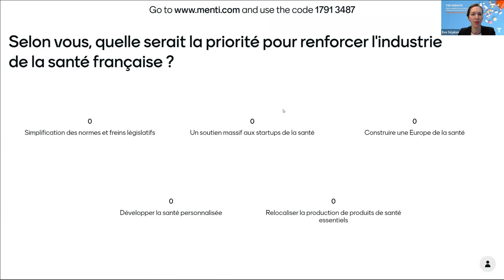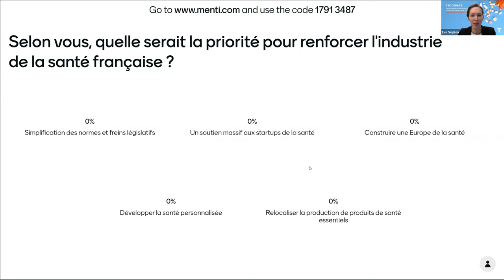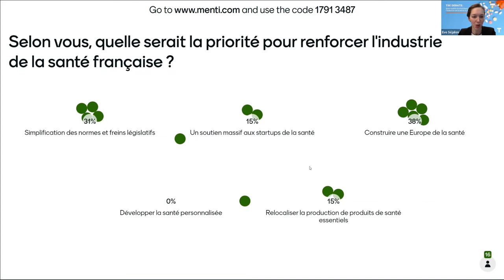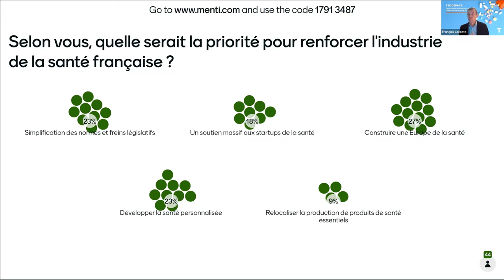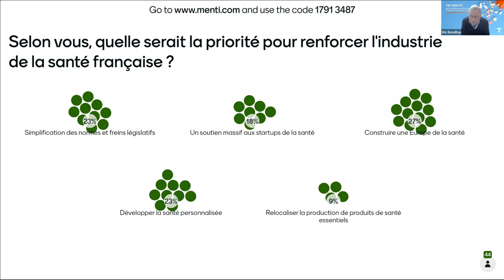TSE Debate : Quel modèle économique pour l'industrie de la santé en France ?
Afin d'enrichir le débat public sur les thématiques économiques et de santé, TSE organisait un débat le jeudi 27 janvier de 17h à 18h sur le théme de l'industrie de la santé en France, en présence de spécialistes:

Eric Baseilhac, directeur affaires économiques du LEEM,
Pierre Dubois, chercheur TSE, directeur du centre Santé TSE et
François Lacoste, directeur exécutif R&D de bioMérieux.

Eric Baseilhac est docteur en médecine et titulaire d’un master en politiques de santé de Sciences-Po Paris. Il rejoint l’industrie pharmaceutique en 2003 au sein des laboratoires Janssen (Groupe Johnson & Johnson) dont il devient directeur exécutif chargé de l’accès au marché puis chez Lilly en qualité de directeur corporate affairs pour la France et le Benelux. Il est directeur des affaires économiques et internationales du LEEM depuis novembre 2013.

Pierre Dubois est professeur de sciences économiques à la Toulouse School of Economics de l’Université de Toulouse 1 Capitole, fellow du CEPR et de l’ Institute for Fiscal Studies à Londres. Il est également directeur du Centre Santé de TSE. Son travail porte sur l’économie industrielle, les modèles de demande, l’économie de la santé et du secteur pharmaceutique, l’alimentation, l’économie du développement et l’économétrie appliquée.

François Lacoste a rejoint bioMérieux en 2000. Il est actuellement vice-président exécutif de la recherche et du développement. Avant de rejoindre bioMérieux, François a occupé différents postes de direction en R&D chez Rhône Mérieux et Merial. Il est diplômé de l'Ecole Nationale Vétérinaire de Toulouse et a obtenu des diplômes de troisième cycle à l'Institut Pasteur de Paris en Virologie et à l'Ecole Nationale Vétérinaire de Maison Alfort en Immunologie.